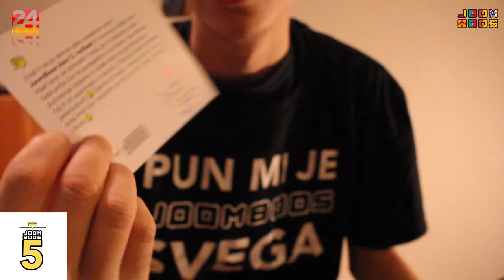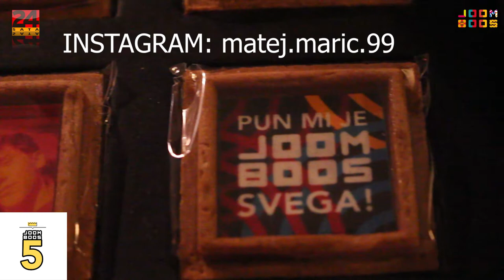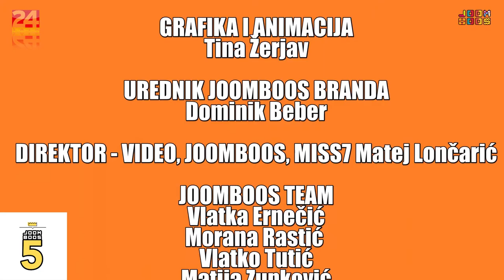JoomBoos VLOG I UNBOXING SPECIJAL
LIKEAJTE, SUBSCRIBEAJTE I UPALITE ZVONCE!

HVALA SVIMA NA GLEDANJU! ❤